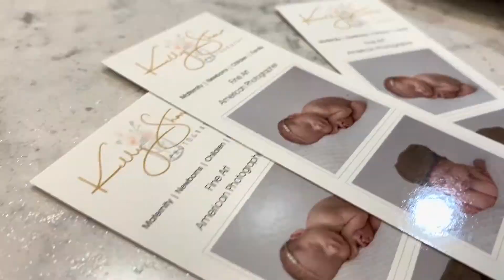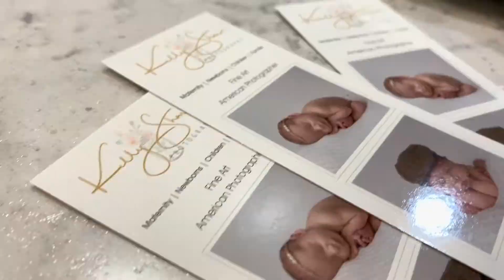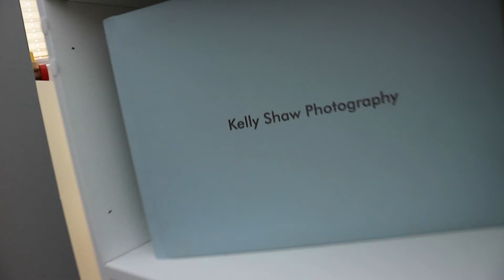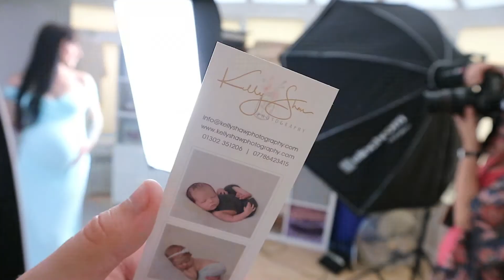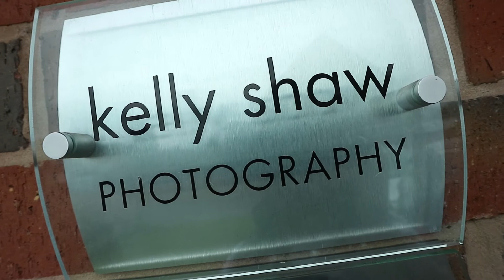PREGNANCY BABY BUMP PHOTO SHOOT WITH KELLY SHAW PHOTOGRAPHY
Hey, it's Donetta :) You may notice there's been a change to the channel. This channel was David and Donetta, but as of 22nd May 2020 IT'S ALL MINE! HA!

If it's David you're after, don't worry he'll still be around, just not as much.

We've had the absolute pleasure of collaborating with Kelly Shaw Photography for our Pregnancy Baby Bump Photo Shoot.

What. A. Day. We had such an amazing experience spending a couple of hours being photographed, it's something we'll never forget and we won't with the beautiful photo's Kelly has captured for us.

As always, we caught it all on video to share the experience with you. We can't recommend Kelly Shaw Photography enough for your pregnancy and new born baby photographs.

Talking of new borns, we'll be back to film again with Kelly when she captures some amazing moments for us in a New Born Photo Shoot.

DAVIDANDDONETTA.CO.UK

Hi, we're David & Donetta

A married couple from the UK. We create videos around Pregnancy, Lifestyle and Trending Topics.

VIA TUBEBUDDY & AUDIO HERO